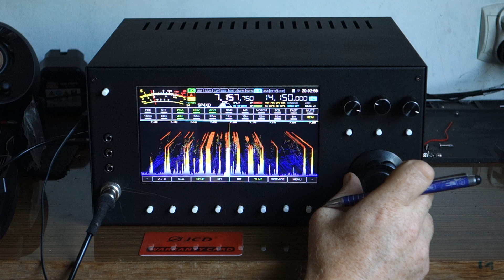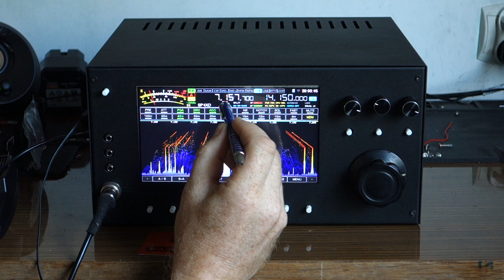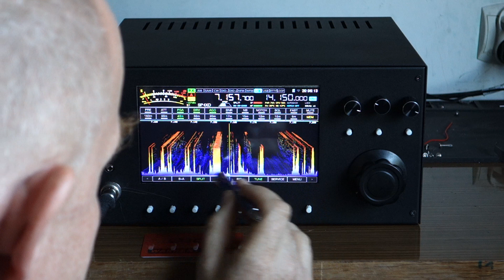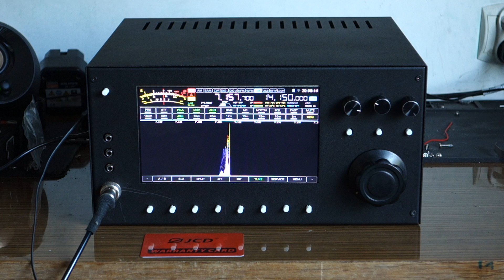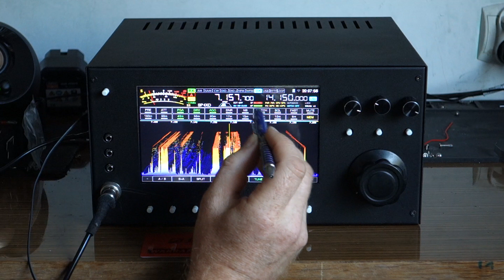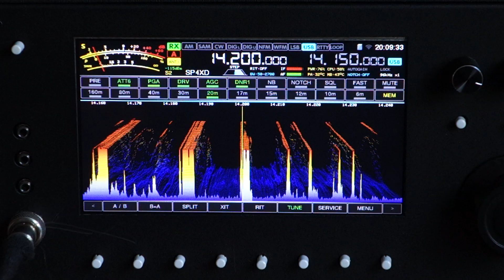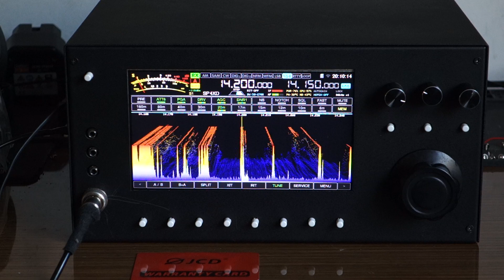Transceiver WOLF cz.2 QSO 7MHz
Chciałem pokazać realną łączność amatorską na tym ciekawym urządzeniu.